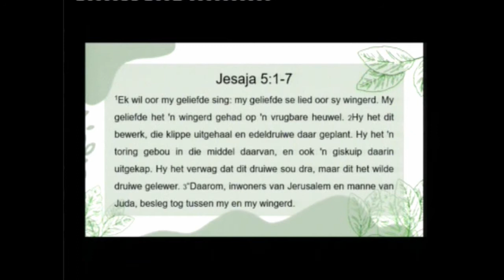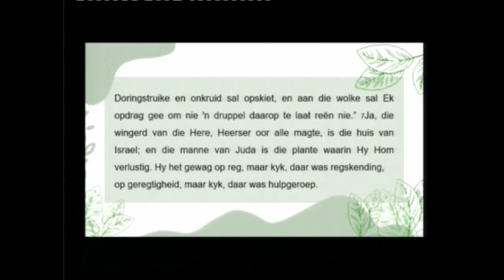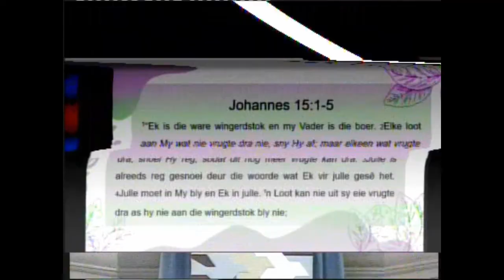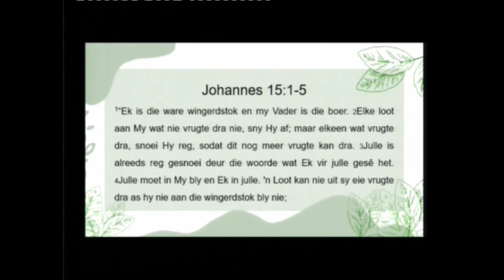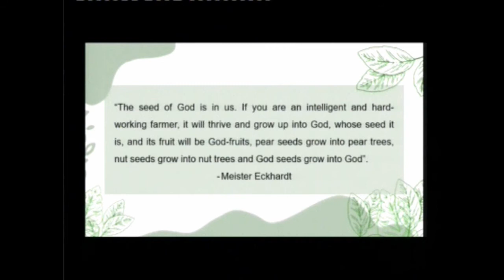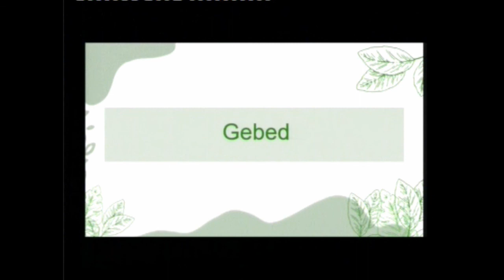Pinkster 2022 Deel 3 - 01 Junie 2022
01 Junie 2022 NG Gemeente Gordonsbaai - Kusweg
Tyd: 19h00
Prediker: Ds Melissa Hoffmann
Tema: Wie is die God wat ek loof?
            God as Wingerdboer